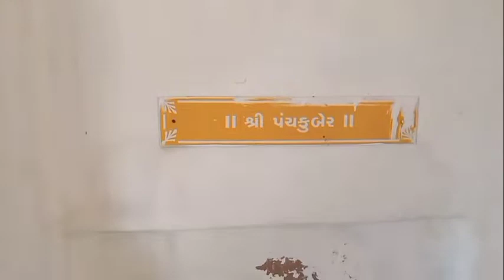Narmada parikrama#day23#thelugu#sadhakmahesh#thanthrikapatasala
KumbheshwarMahadevMandir
తాంత్రిక#పాటశాల#mahesh#narmadanadhiparikramana#padhayathra#thelugu
Highlights:
1. Narmada Darshan(Amarkantak to Rajghat, Badwani)
2. Snippets of Satsang with differnt sadhus
3. Informal learning while travelling.
4. Q n A